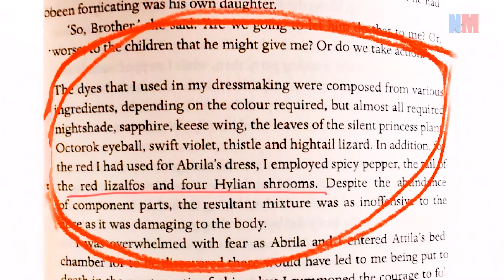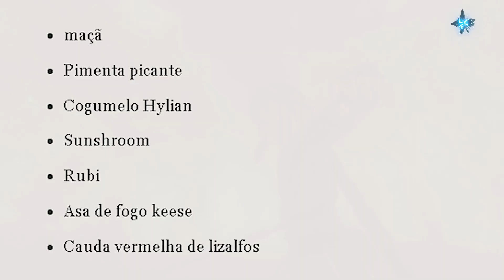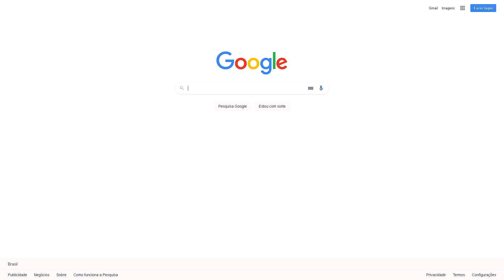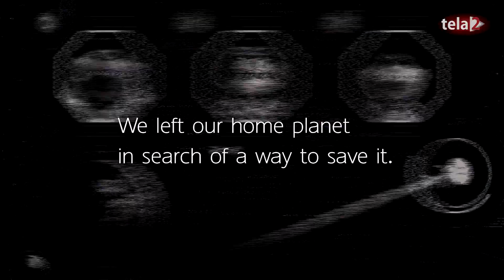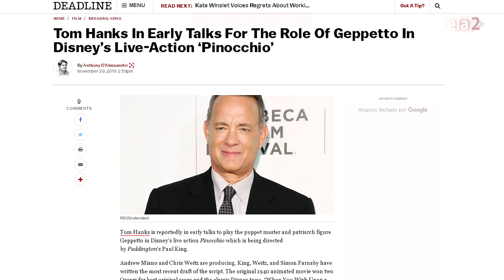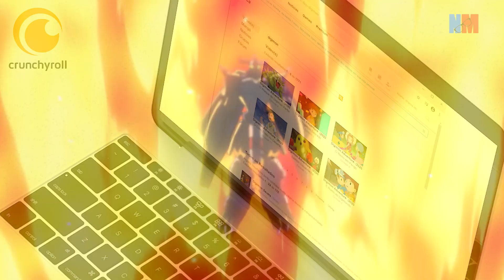Digimon, The Legendo f Zelda e Pinóquio| Nerd Míope #5